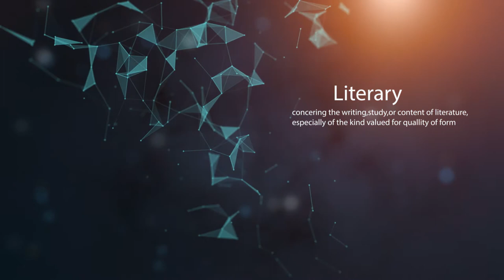vignanothsav promo (bo tree) 2k15